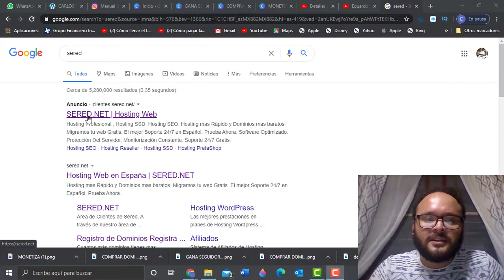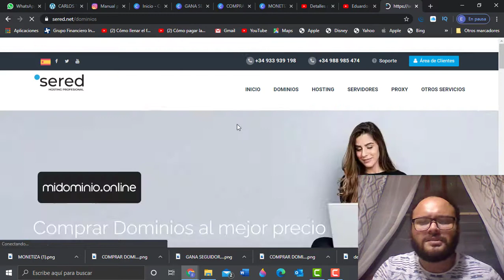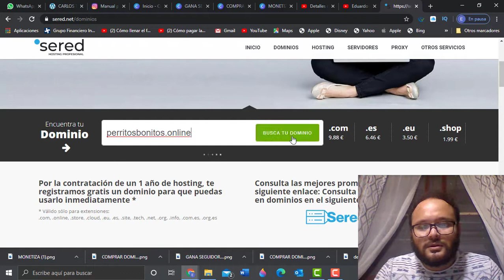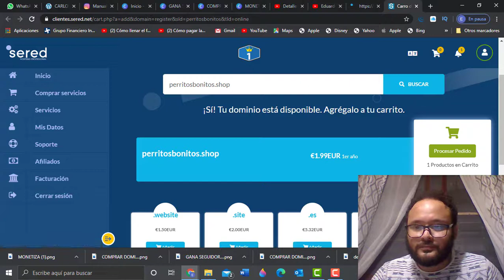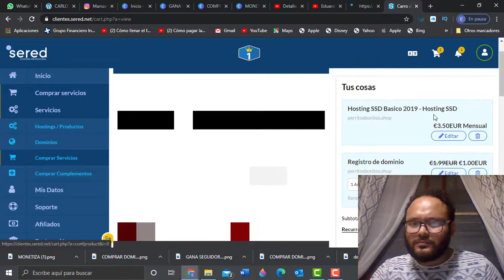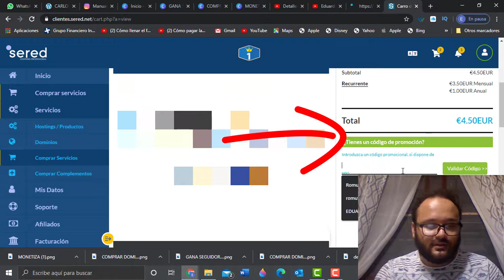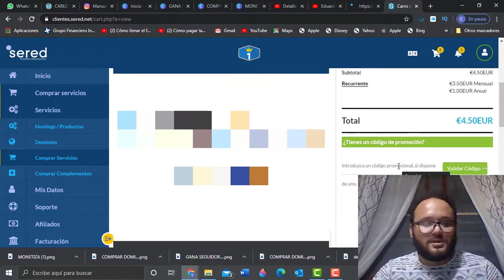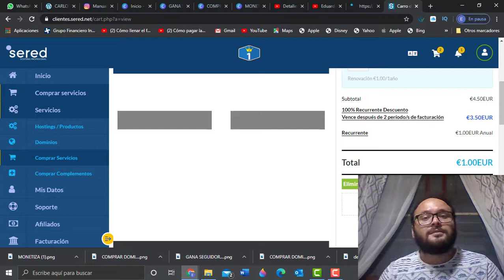HOSTING GRATIS y DOMINIOS BARATOS!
RECUERDA, el código es sólo para el hosting, no para el dominio.

¿Quieres un hosting GRATIS? Pero no cualquier hosting... ¿Un hosting de calidad pero que te saldrá gratis? ¡Dale al Play y descubre cómo conseguirlo? ¿Por qué? ¡Porque  tú lo vales!

Quiero que sobre todo te quede muy claro que a mi me da exactamente igual el hosting que contrates.

Estos dos meses son tiempo suficiente para que puedas generar los pocos euros que necesitarás para seguir pagando tu hosting.

Lo importante es que podrás empezar sin tener que gastar nada y podrás disfrutar de un hosting de ata calidad totalmente gratis.